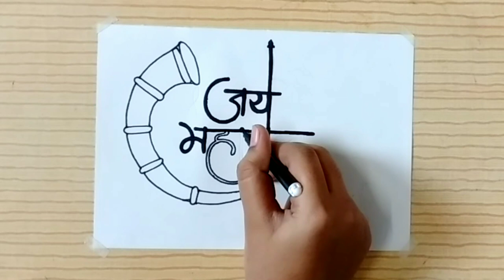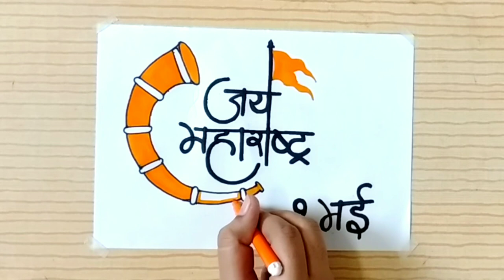Maharashtra day Special | maharashtra divas easy drawing | beautiful | for beginners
Hello everyone ☺️,I hope you like this drawing.